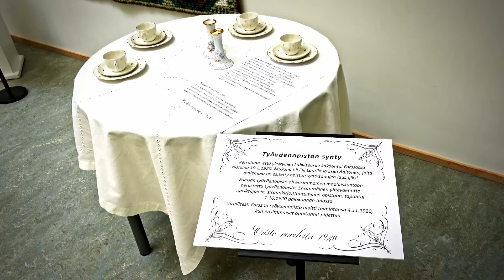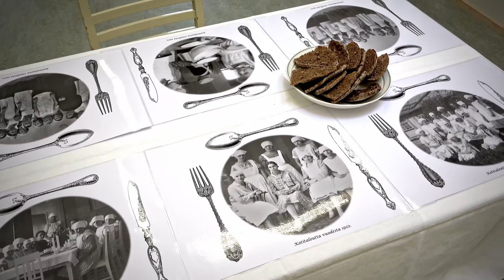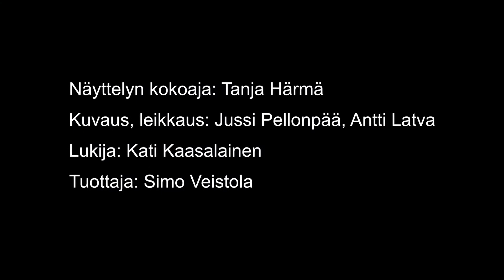Wahren-opiston 100-vuotisnäyttely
Wahren-opiston 100-vuotisnäyttely Forssan kaupunginkirjastossa keväällä 2020

Näyttelyn kokoaja: Tanja Härmä
Kuvaus, leikkaus: Jussi Pellonpää, Antti Latva
Lukija: Kati Kaasalainen
Tuottaja: Simo Veistola